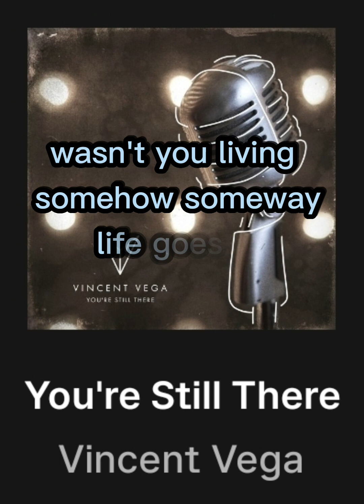Lyric - You're Still There - Vincent Vega